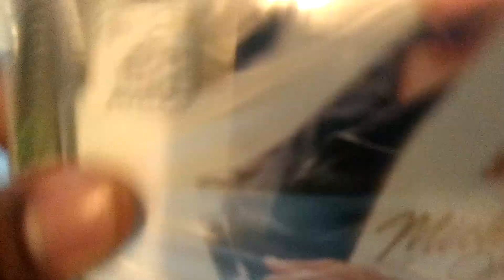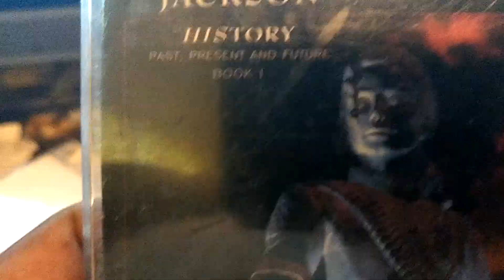Happy Birthday Micheal Jackson 🎂